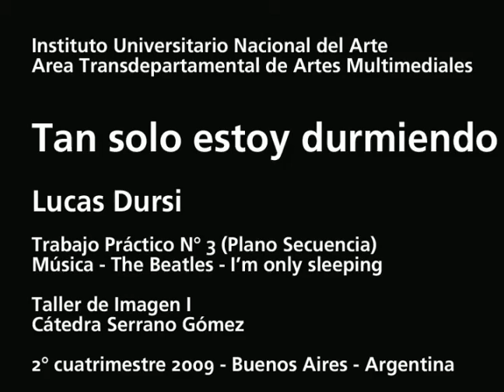Tan solo estoy durmiendo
Plano Secuencia

Dursi Lucas

Proyecto Visual I

Cátedra - Serrano Gomez

IUNA MORENO 2009